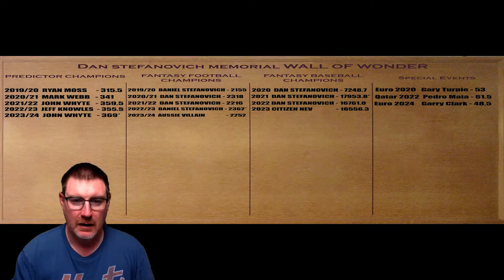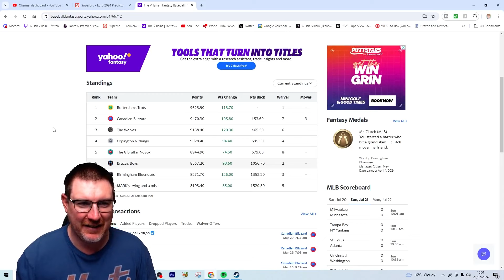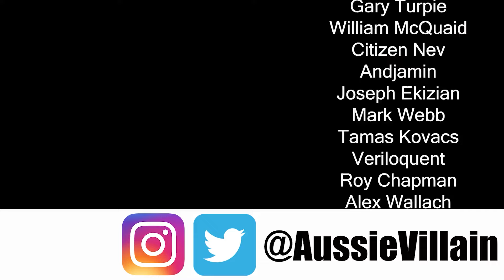CHANNEL NEWS UPDATE: F1 Manager 2024, Jousting Manager, Euro 2024 Champion